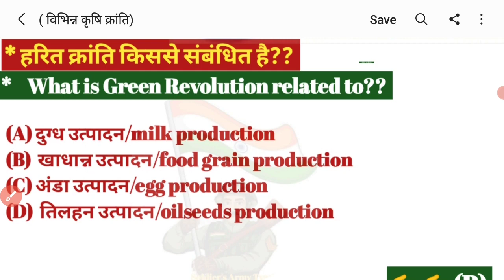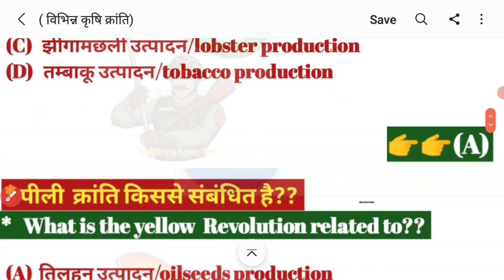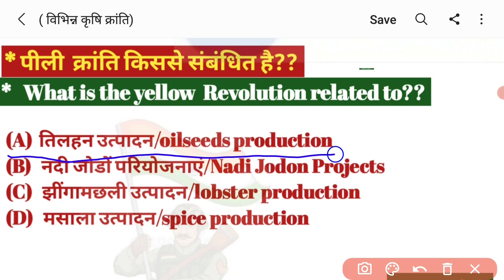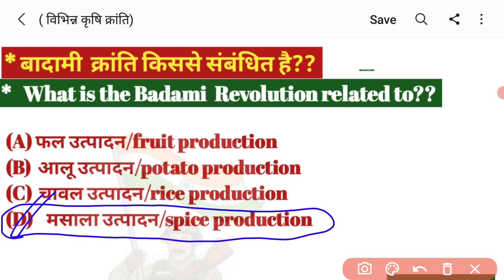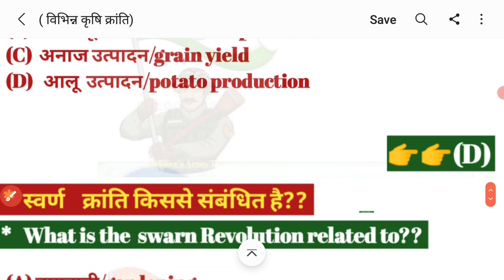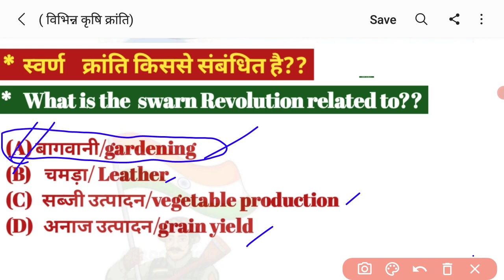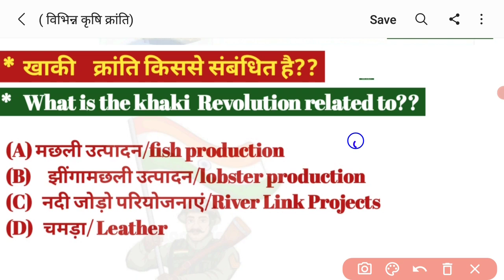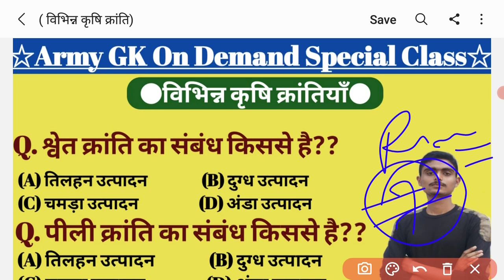विभिन्न कृषि क्रांतियाँ/Army GK Questions/Army GK Special Class/Army GK Previous Year Question